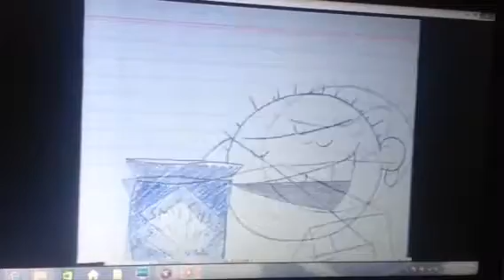Smiths Chips 1998 Ad